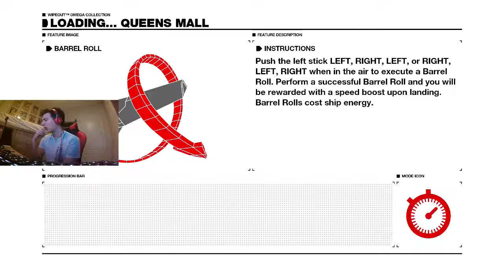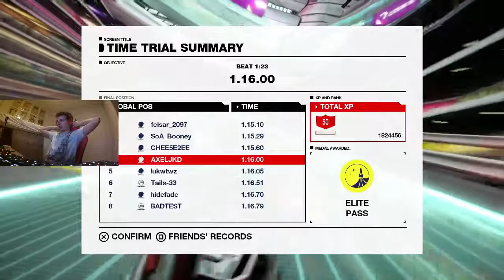Wipeout Omega Collection - 2048 Queens Mall Time Trial Event 3-1 (1:16.00) #4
#4 for now! I really gotta get those barrell rolls to get to the top tho :) -- Watch live